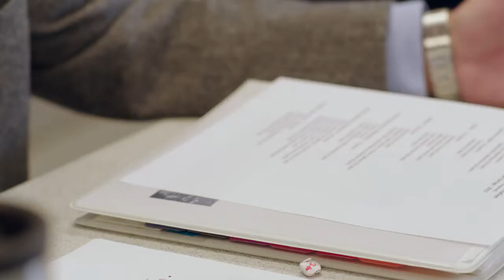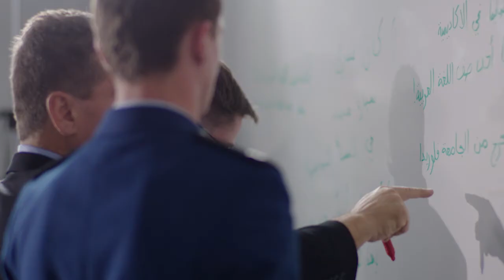ARDI Professor: Gary Payton Full Length Video Profile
Full length video profile featuring ARDI distinguished professor, Gary Payton